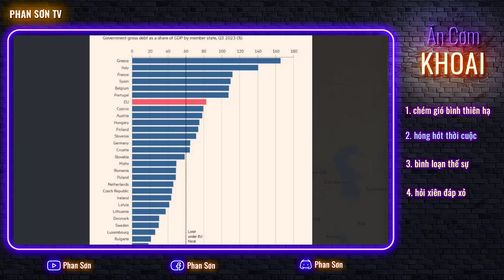Nữ hoàng EU quyết tái cử "dẹp loạn" Putin! Tướng Pháp dọa cho Nga "bay màu" trong 15 phút!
Nữ hoàng EU quyết tái cử "dẹp loạn" Putin! Tướng Pháp dọa cho Nga "bay màu" trong 15 phút! | 9-4 Ăn cơm khoai hóng chuyện quốc tế | Phan Sơn TV

3. Phan Sơn Live - Cập nhật & bình luận trực tiếp tin tức, diễn biến thời sự theo thời gian thực (sắp hoạt động)